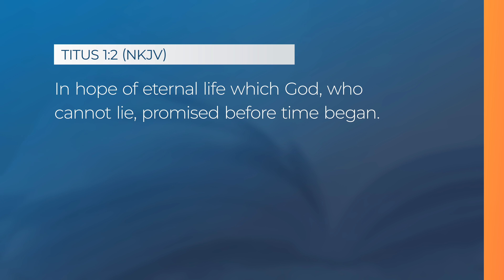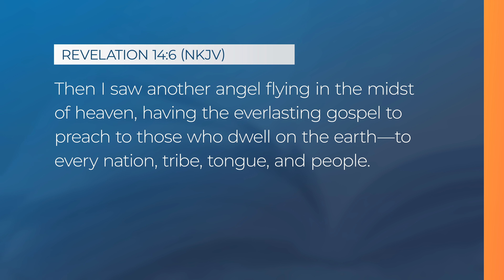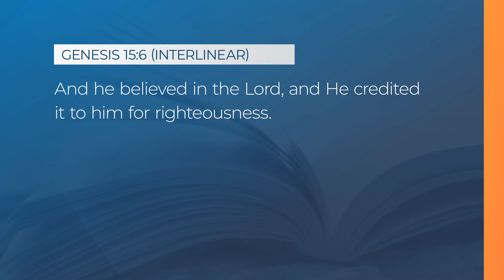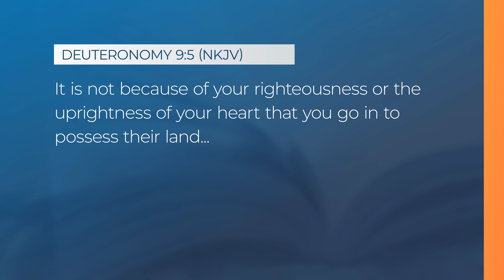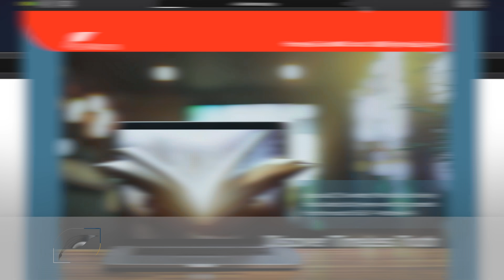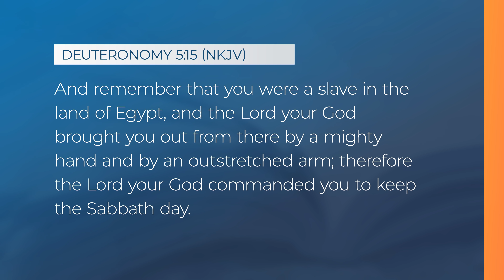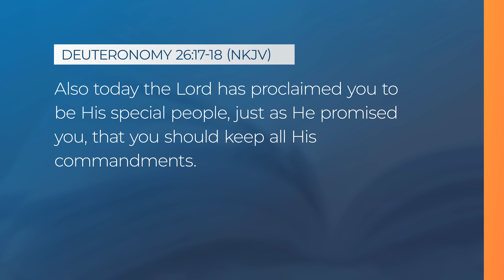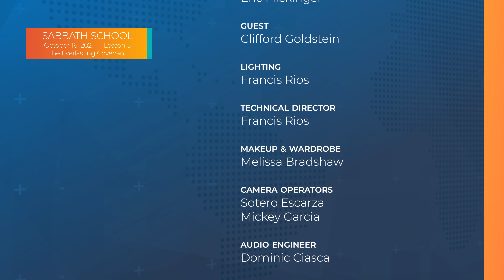Sabbath School - 2021 Q4 Lesson 3: The Everlasting Covenant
Join Sabbath School host Eric Flickinger and Sabbath School Bible Study Guide editor Clifford Goldstein, as they provide additional insights into this week's Sabbath School lesson, "The Everlasting Covenant."